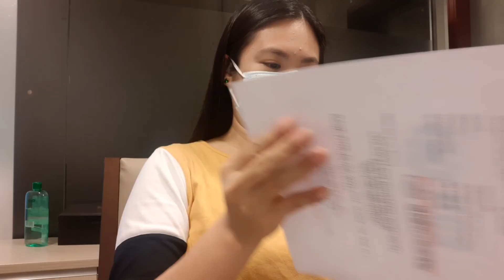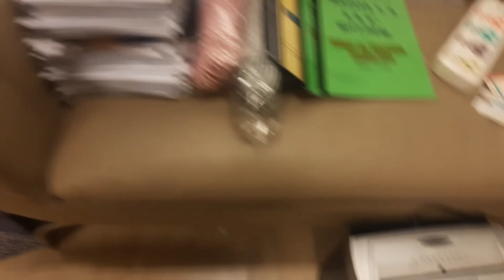LIPAT OFFICE PART 2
Hi Guys!

I am Berna, an OFW based in DUBAI, UAE.
I usually do hauls and unboxing of branded items i bought on super discounted price. Now, I am trying to do daily OFW vlogs.
Giveaways are also part of this channel from UAE to Phils with LOVE :)
(just need to wait though hehe)

Happy Watching !!